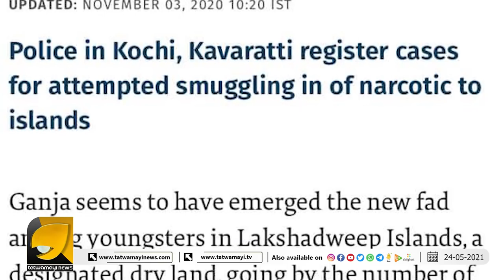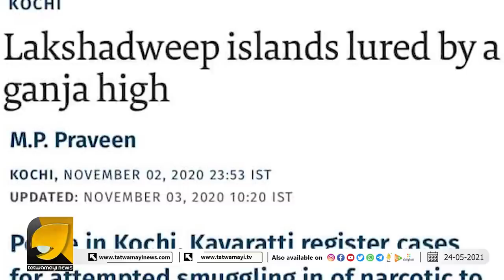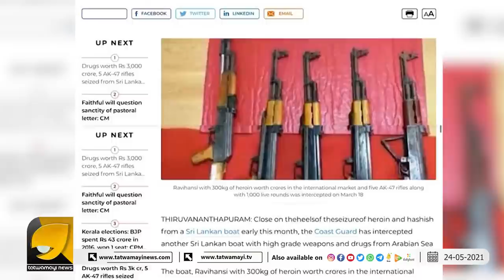ലക്ഷദ്വീപിലെ യഥാർത്ഥ പ്രശ്നം രാജ്യസുരക്ഷ തന്നെ പക്ഷെ 'ഷേവ് ' ലക്ഷദ്വീപുകാർ അത് പറയില്ല